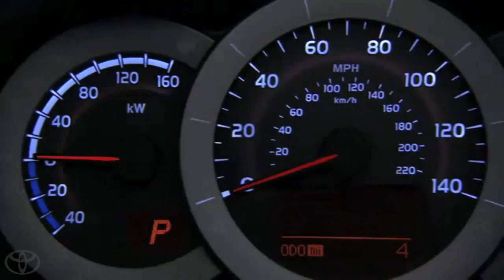Phase Zero Demonstation Vehicle 2012 Toyota RAV4 EV